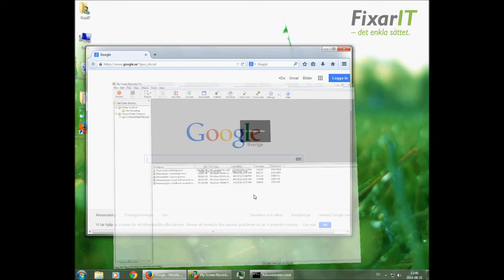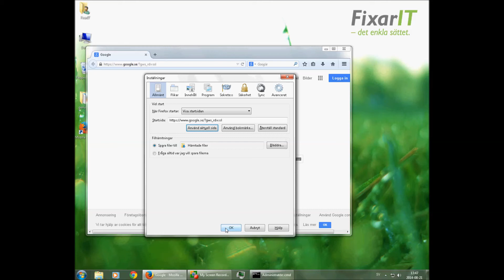Mozilla firefox Startsida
Guiden visar hur du ändrar startsida i webbläsaren Mozilla Firefox.

Lycka till och har du några frågor får du gärna skriva till oss på